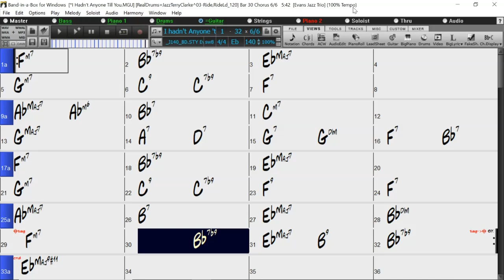BACKING TRACK - I HADN'T ANYONE 'TILL YOU (Eb) 140 BPM SWING